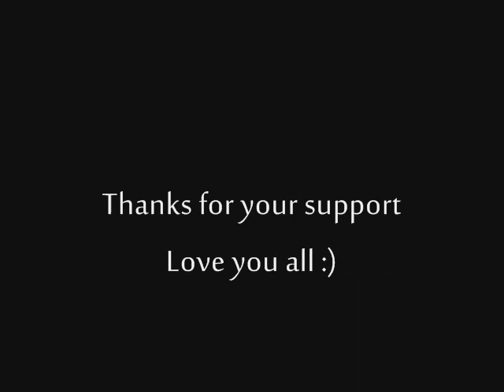Damascus University | Photos | Syria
Some photos about Damascus University جامعة دمشق الآداب الطب الصيدلة
Taken by : Moaead Al-Sabbagh.